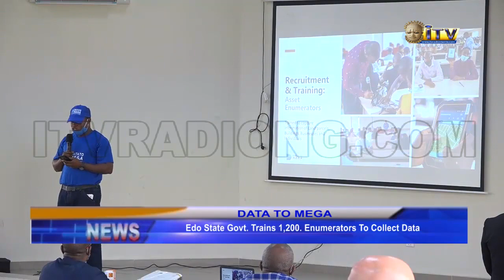Edo State Govt. trains 1,200 enumerators to collect data